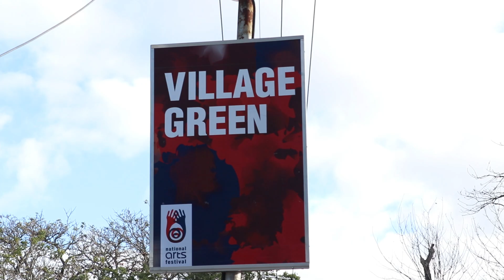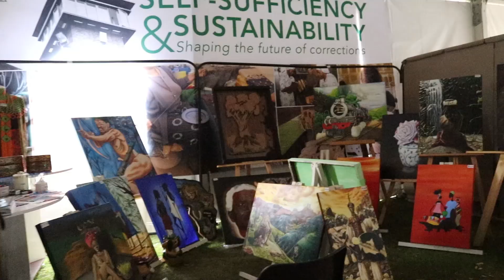The National Arts Festival 2023 in Makhanda/Grahamstown.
Incase you missed the vibes and happenings of this years National Arts Festival, here's a quick clip to bring you up to speed.